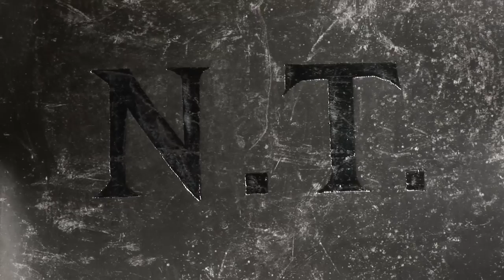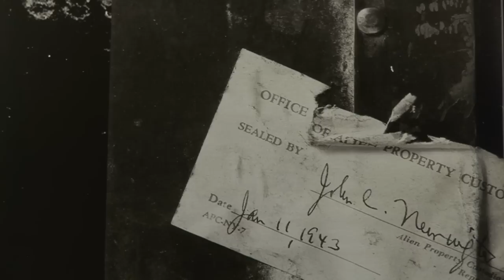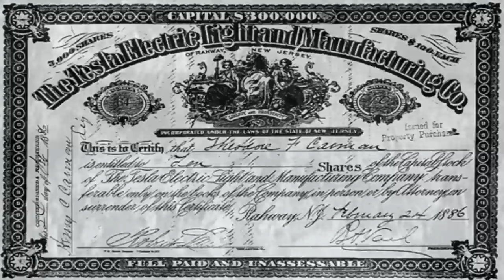NIKOLA TESLA PRESENTATION (trailer)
Imagine a world without electricity, radio, neon lights, integrated circuits, remote control and radar - could one human being really be behind all that? Nikola Tesla is called "the man who invented the 20th century", and his life is like a thriller about science, money, power and crime.